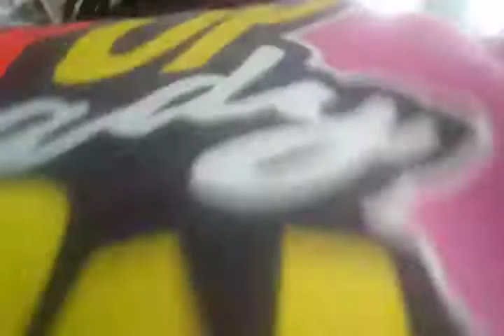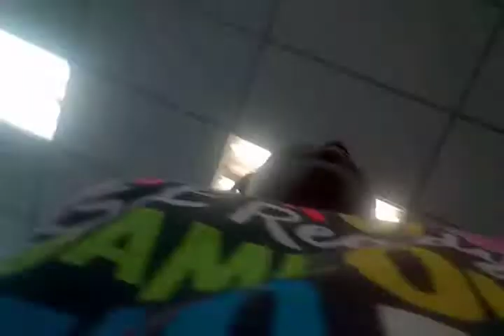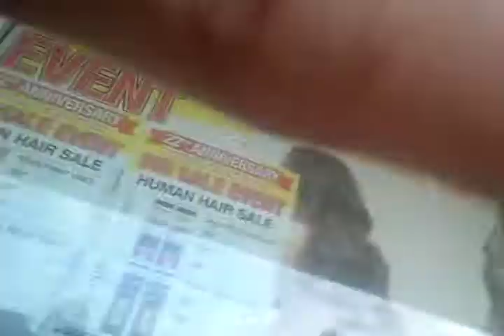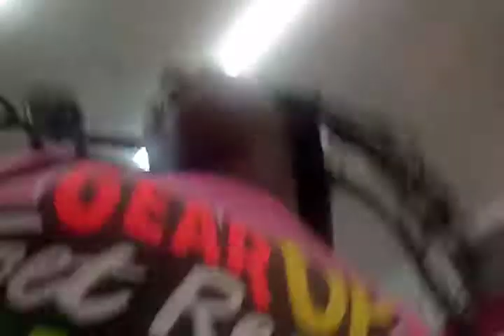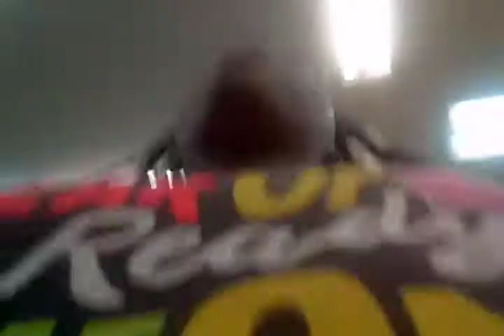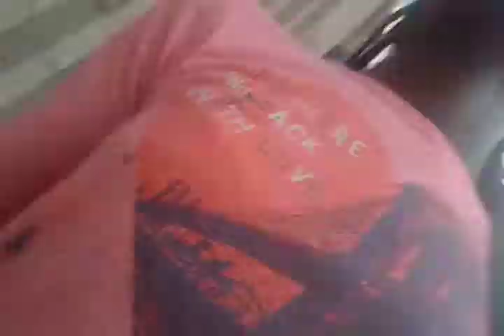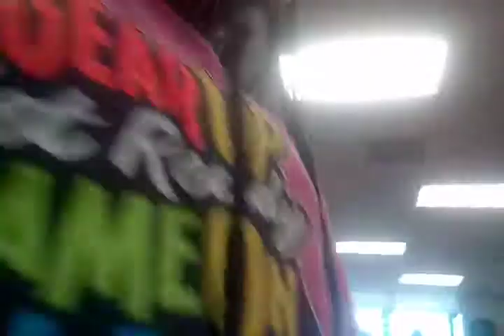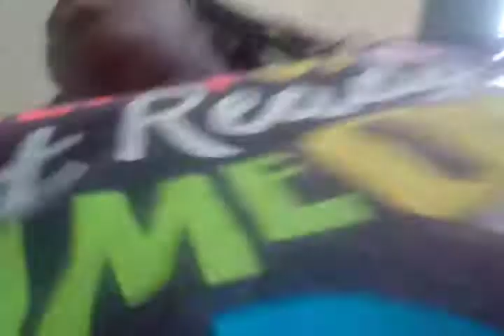We have a surprise for u/vlog😃😃😍😍/